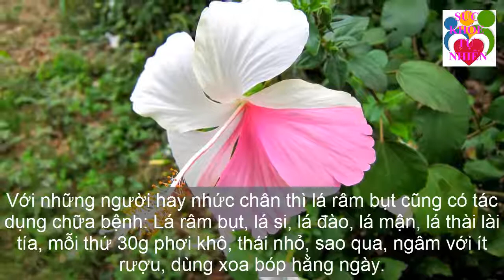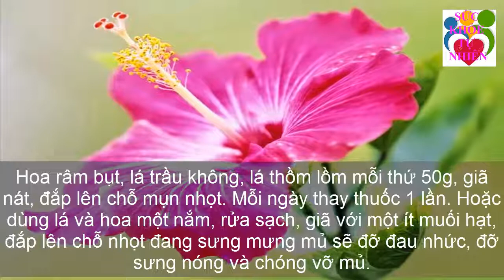Không Ai Ngờ Loại Cây Này Có Thể Chữa Khỏi Đống Bệnh Không Tốn 1 Xu Tiền Thuốc Mà Người Việt Bỏ Phí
Không Ai Ngờ Loại Cây Này Có Thể Chữa Khỏi Đống Bệnh Không Tốn 1 Xu Tiền Thuốc Mà Người Việt Bỏ Phí. Đăng ký kênh Sức Khỏe Tự Nhiên để nắm bắt được những tuyệt chiêu chăm sóc Sức Khỏe Tự Nhiên cho gia đình bạn cực kỳ đơn giản ngay tại nhà.
Xem thêm video Sức Khỏe Tự Nhiên:
- 5 Trái Ớt Hiểm 2 Quả Trứng Gà 1 Muỗng Muối Trị "DỨT ĐIỂM" Tiểu Đường Chỉ Trong 5 Phút